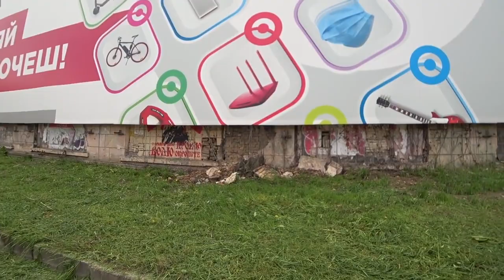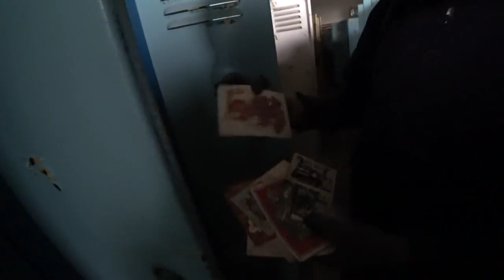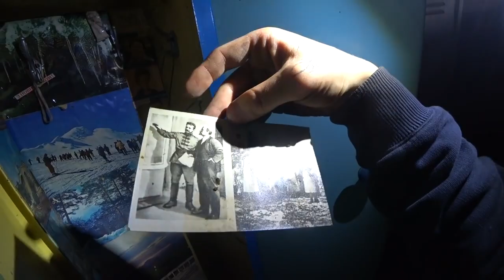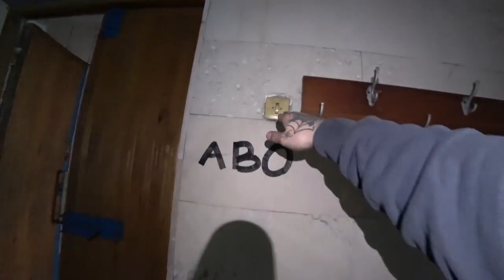ШТУРМУЕМ ЗАВОД! МСТИМ НАШИМ ОБИДЧИКАМ! ЧТО МЫ ТУТ НАШЛИ